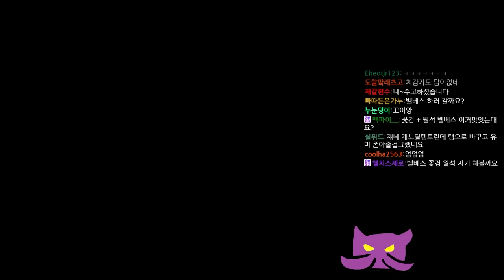아레나 '초대형 거인' 탐켄치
아파서 컨디션이 별로였는지 아쉬운 장면이 많네요.
그래도 재밌게 봐주시면 감사하겠습니다.